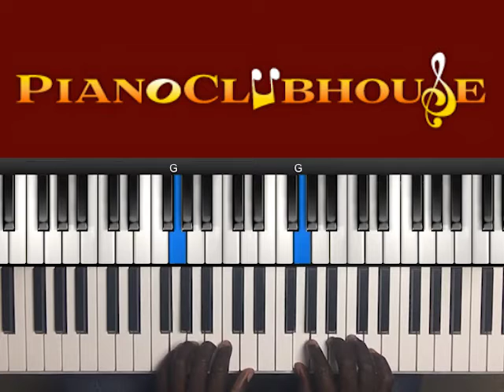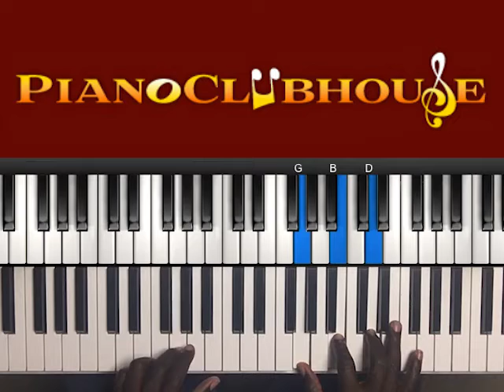🎹 How to play "LEAN ON ME" by Helen Miller (easy piano tutorial lesson)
This is a tutorial/how to play "LEAN ON ME", by Helen Miller. For access to more full-length tutorials, visit PianoClubhouse.com.